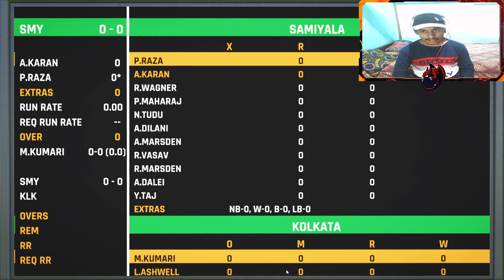Cricket 24 My Career Mode Episode NO 1 : Debut Match The Start of an Era !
MY PAYTM/G PAY NO - 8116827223 ( SUPPORT ME FOR PURCHASES cricket 24)

×No Spam
×No Self Promotion or Promoting Others
×No Racism
× No Profanity

MOTHERBOARD - MSI B450 M2 PRO
GPU - MSI 1650 DDR6
POWER SUPPLY - GIGABYTE P450B